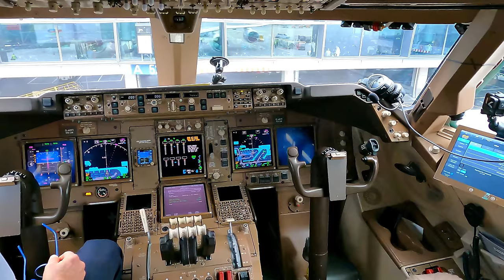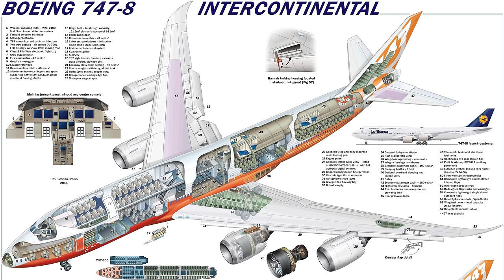Boeing 747-8i SECRET Crew Rest Area | Lufthansa 747 to Palma | Cabin Crew Impressions in-flight!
How does it feel like like being cabin crew on a 2 hour intra-European flight in a 747-8 intercontinental? A senior cabin crew in the Queen of the Skies answers your quetions and shows you around the crew rest area onboard Lufthansa's Boeing 747-8i, on a special flight from Frankfurt to Palma de Mallorca! A short-haul flight in a long-range widebody, full of aviation enthusiasts, many of which flew for the first time on the 747. Join the cabin crew after takeoff for a quick interview regarding this special event and follow us to the rear of the cabin, as we climb the steep stairs of the crew rest area and count 10 beds upstairs!

➤ Camera Used: GoPro 9 Black